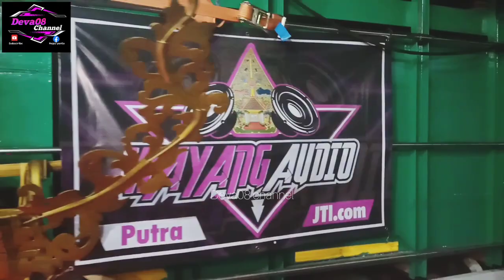KARNAVAL TERBARU JULI 2024 DI DS.JATIGUWI